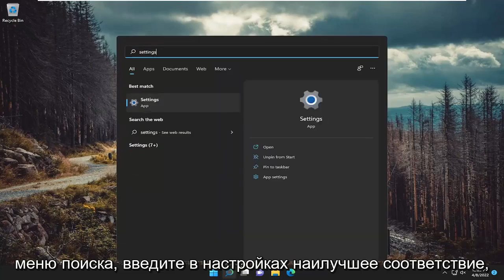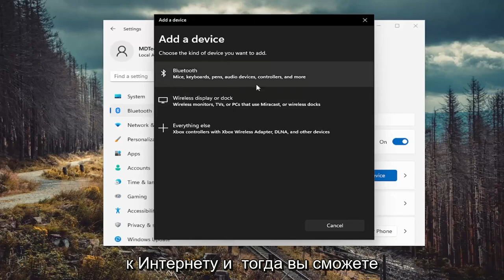Как включить Bluetooth на Windows 11 и где он находится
Как создавать маркированные списки в Microsoft Word [Учебник]

Этот учебник должен ответить на вопросы, которые могут у вас возникнуть о создании различных маркированных и нумерованных списков в Microsoft Word, включая любые расширенные списки.

Вопросы, рассмотренные в этом руководстве:
создать пулевое слово
как сделать точки в ворде
как сделать подпункты в ворде
как в ворде сделать точки рядом
как сделать пулю в ворде
как сделать горизонтальные точки в ворде
как создать новый маркер в ворде
как создать собственный маркер в word
создать маркер в ворде

Это руководство применимо к Microsoft Word 2021, 2019, 2013 и 2010 как для устройств Windows (например, Dell, HP, Lenovo, Samsung, Toshiba, Acer, Asus), так и для устройств macOS (MacBook Air, MacBook Pro, MacBook Mini).